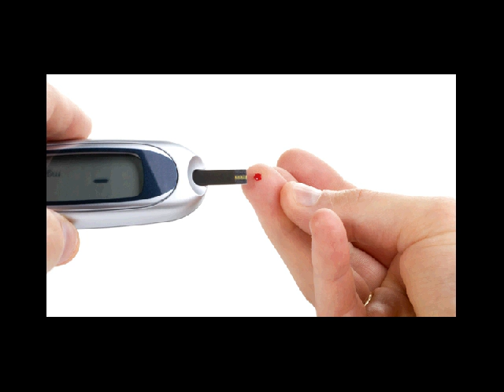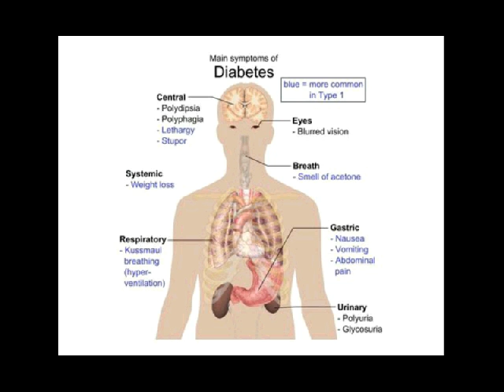deabetes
Kontak 7DE110F2